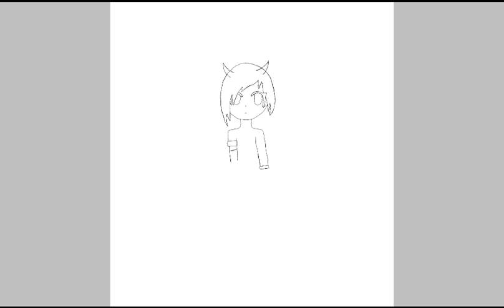Genriel Kiraka OFFICIAL DESIGN REDONE - ジェンリエル・キラカ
finished design